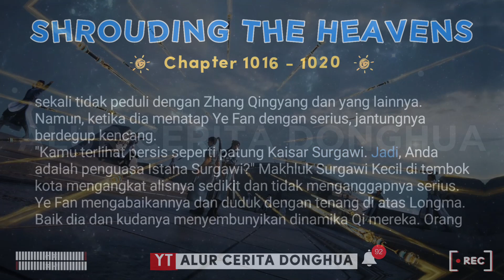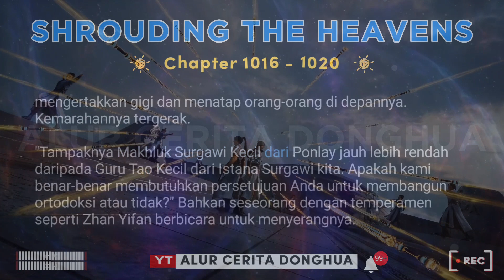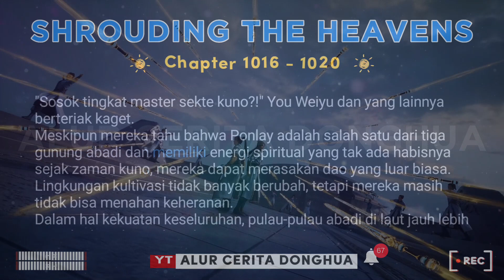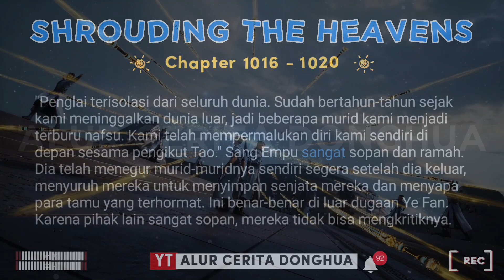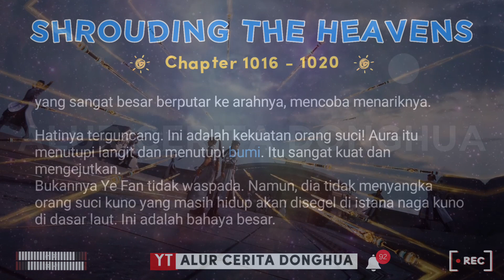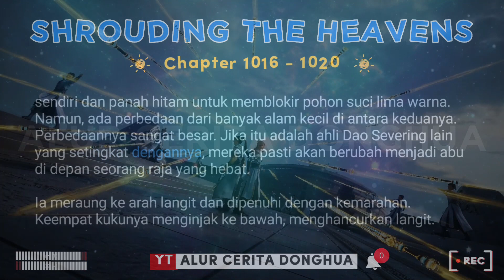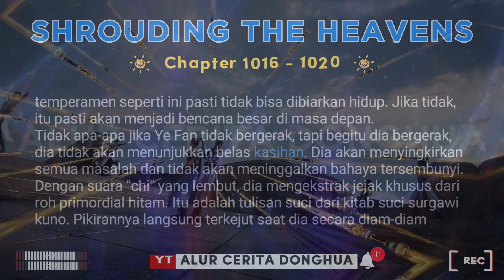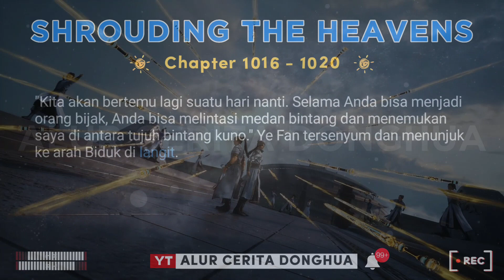⛅️ Shrouding The Heavens 1016 - 1020 🌀 Alur Cerita Donghua Zhe Tian 遮天 versi Novel Sub Indo Terbaru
Alur Cerita Donghua Shrouding The Heavens Bab 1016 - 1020 versi Novel Subtitle Indonesia | Zhe Tian 遮天

Episode 1016 Kuda menginjak Penglai
Episode 1017 Tanah Dao
Episode 1018 Tianzun
Episode 1019 Membunuh Dao Zun
Episode 1020 Hati ini telah memasuki langit berbintang

Metode kultivasi yang ada di Shrouding The Heavens diciptakan oleh Shi Hao (Perfect World) yang berfokus pada pengembangan potensi diri sendiri. Membuka alam rahasia tubuh kultivator tanpa bergantung pada dunia eksternal, dan dengan pengembangan alam rahasia tubuh, kultivator secara alami akan mendapatkan banyak keterampilan supernatural.

Metode kultivasi yang diciptakan Shi Hao terdiri dari 7 tingkatan, tetapi hanya 5 yang di ajarkan kepada generasi selanjutnya di Dunia Shrouding.

🌚 Tingkat I - Alam Rahasia Lautan Reinkarnasi (Wheel and Sea Realm)
Untuk berkultivasi, kultivator harus membuka Sea of Bitternes menciptakan Spring of Life dalam keheningan, membentuk vitalitas, membiarkan mata air kehidupan yang penuh dengan vitalitas bergejolak dan mengalir, menumbuhkan meridian ilahi, dan di tumbalkan ke dalam Divine Bridge untuk mencapai Paramita!
1. Sea of Bitterness / Lautan Kepahitan
2. Spring of Life / Mata Air Kehidupan
3. Divine Bridge/ Jembatan Ilahi
4. Paramita

🌍 Tingkat II - Alam Istana Suci (Dao Palace Realm)
Sebenarnya gak ada tahapan yang pasti untuk bagian ini, dan tahap latihannya juga berbeda-beda karena tergantung pada masing-masing kultivator.
Lima organ tubuh manusia mengandung lima elemen dari nature of pancer, mengkultivasikan alam rahasia ini mengandung lima dewa yang punya kekuatan megic yang luar biasa dan gak terbatas.
1. Heart's Divine Depository
2. Lung's Divine Depository
3. Liver's Divine Depository
4. Spleen's Divine Depository
5. Kidney's Divine Depository

🌕 Tingkat III - Alam Empat Kutub
Alam empat kutub mengacu pada Kidal dan Kinan!
Empat anggota tubuh kultivator setara dengan empat kutub langit dan bumi, dan tujuan alam rahasia empat kutub adalah untuk memperbaiki empat anggota tubuh manusia, yang tergantung pada masing-masing kultivator.
Kultivator bisa memilih kutub mana yang mau di kultivasikan terlebih dahulu, dan umumnya, yang muda dan teteg berada di alam rahasia empat kutub ekstrim, dan orang jenius biasanya melangkah ke tahap empat kutub kesempurnaan ekstrem di usia muda. Ada 4 Tingkatan dari Heavenly Layer 1 - 4

🌝 Tingkat IV Alam Tranformasi Naga
Setiap tahap adalah perubahan transformasional.
Alam rahasia ini menumbuhkan sumsum tulang belakang kultivator, karena di SHT sumsum tulang belakang adalah naga kultivato. Setelah menerobos alam ini, kultivator bisa pinya kekuatan gak terbatas. Ketika mencapai Tahap Delapan Transformasi Naga, kultivator bisa menjadi Tetua Sekte, dan saat mencapai Transformasi Kesembilan dari bisa mencalonkan diri menjadi Tetua Tertinggi. Ada 4 Tingkatan dari Heavenly Layer 1 - 9

🌞 Tingkat V - Alam Platform Abadi
Alam rahasia Platform Abadi adalah yang paling misterius dan kompleks, melampaui semua alam rahasia sebelumnya dan rentang kekuatannya juga sangat besar. Jalan Memotong Tiga Abadi telah memblokir banyak jenius surgawi, sebenarnya banyak orang yang luar biasa telah melesat menerobos alam platform abadi, tapi nge-stuck di tahap awal karena memang sangat sulit untuk menerobos.
1. Half-Step Supreme Being
2. Supreme Being
3. Supreme King
4. Saint
5. Saint King
6. Great Saint
7. Quasi-Emperor
8. Great Emperor
9. Immortal of the Mortal World

🪐 Tingkat VI Alam Dewa Tiga Kaki dan  VII Penggabungan Tubuh!
Tingkat kultivasi yang diciptakan Shi Hao tetapi gak di turunkan ke generasi selanjutnya di shrouding the heavens